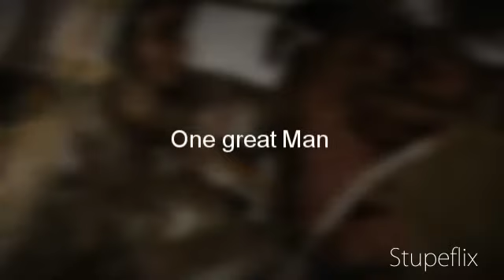Δοκλεάται-The Docleates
The ancestors of the Montenegrins